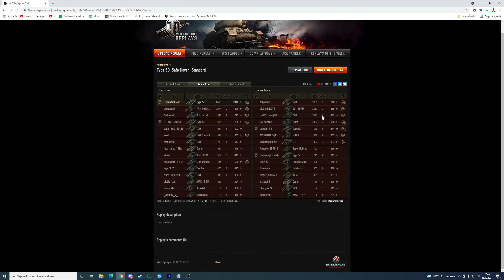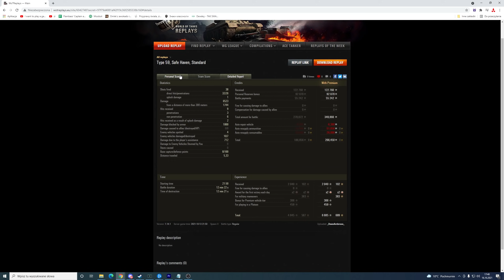POTENCJAŁ TYPKA PO ZMIANACH - WORLD OF TANKS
Dziś Dean zaprezentuje Wam jak można wykorzystać ten pojazd po zmianach :)

Lubisz miodek? Najlepsze i niebanalne smaki tylko u Pszczołownika! Z kodem DEDcdn zapłacisz 10% mniej! Wejdź na i zamów! Wspierajmy polskie firmy! Wspierajmy naszą działalność!

Nie zbieram już powtórek od widzów.